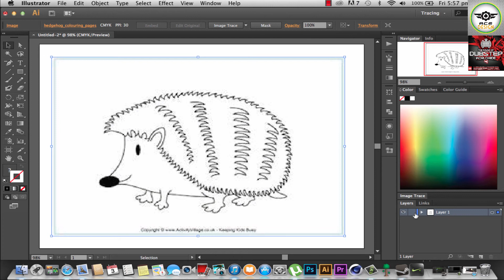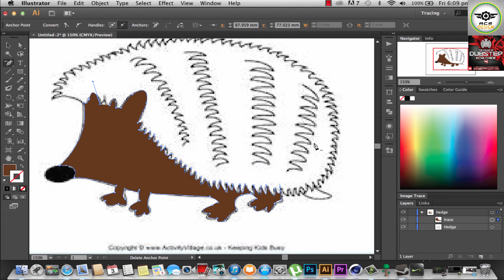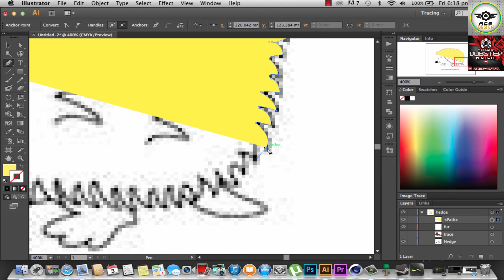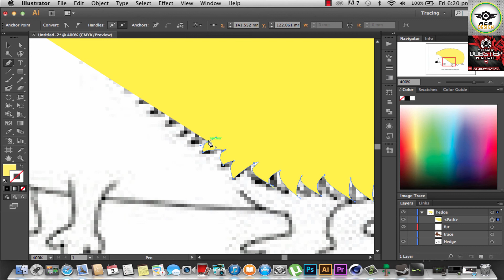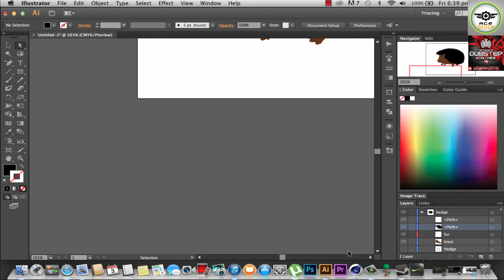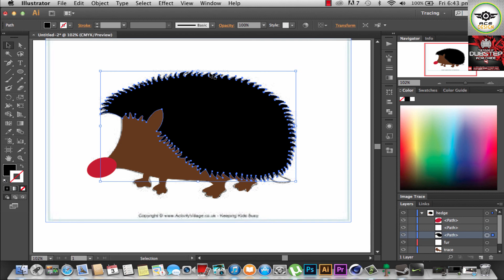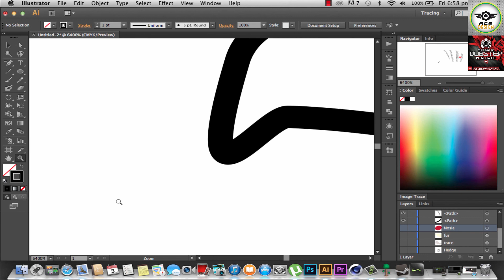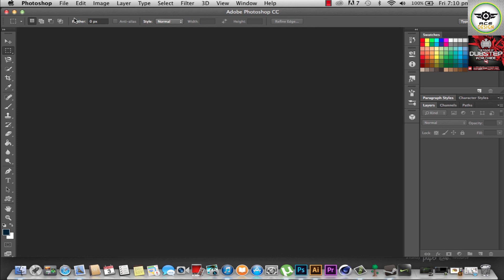Hedgehog | Speed Art | Illustrator CS6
Hey!
Happy 2014, this is the first upload for 2014. I have been using tracing technique lately in Illustrator. I have upload a speed art on me tracing a bird. This one is me tracing a hedgehog, for a client. I hope you enjoy and make sure to check out the speed art for the bird.There will be a tutorial for this Hedgehog right after it is uploaded and you can see how i made the hedgehog and teach you the simple techniques of tracing in illustrator.